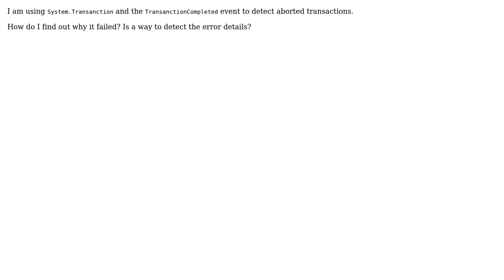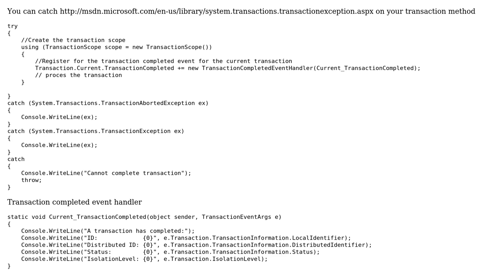How to get error detail when transaction aborted?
With thanks & praise to God, and with thanks to the many people who have made this project possible! | Content (except music & images) licensed under CC BY-SA | Music | Images & others | With thanks to user TOMMY WANG user Damith and the Stack Exchange Network Trademarks are property of their respective owners. You are responsible for your own actions.